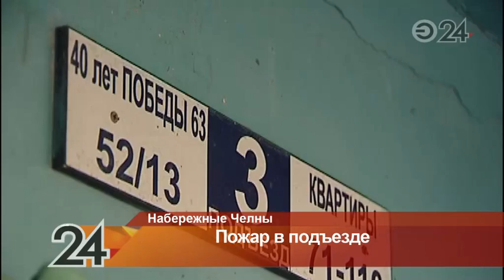Из-за коммунальной аварии жители челнинского дома остались без электричества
Люди винят во всем сотрудников обслуживающей организации. В результате коммунальной аварии в доме 52/13 остался без электричества целый подъезд.